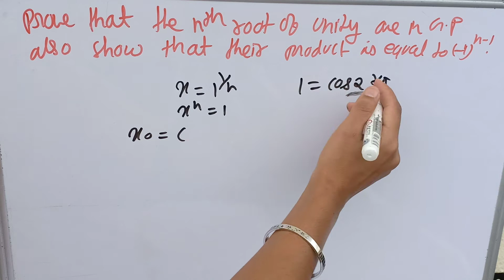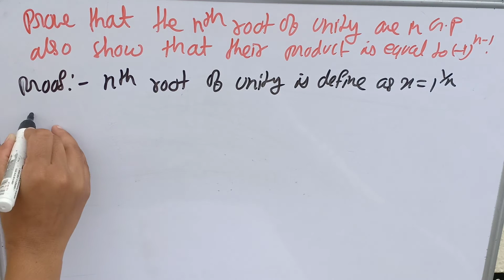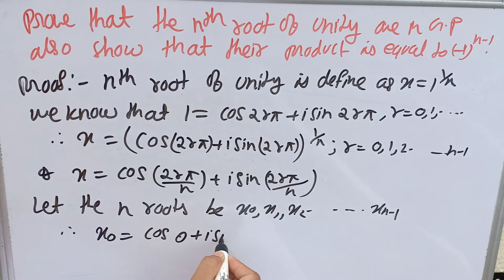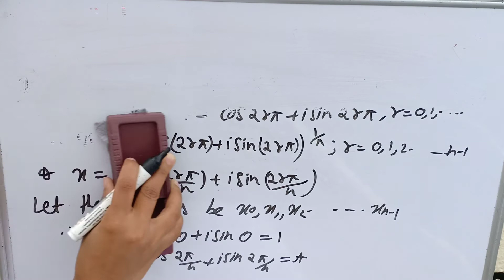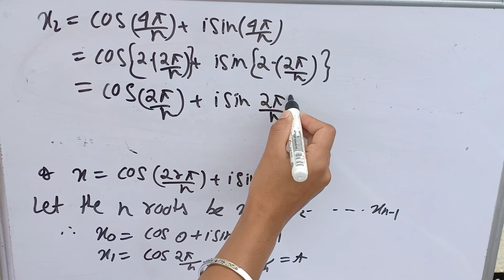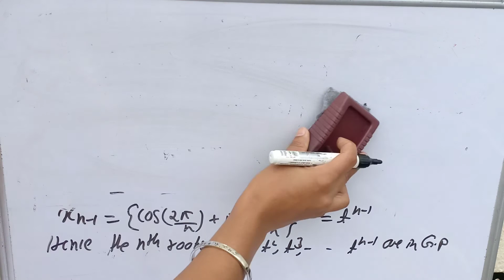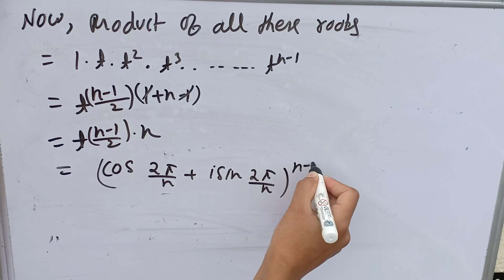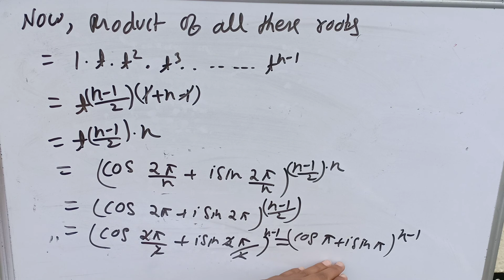De Movier's Theorem paper 2 || semester 1 Class 7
Prove That The n^th Root Of Unity Are In GP Also Show That Their Products Is Equal To (-1)^1/n

Topic Search:-
de moivre's theorem
theorem,de moivres theorem
demoivres theorem
demoivre's theorem
devoivr's theorem in hindi
de moivre theorem
using de moivre's theorem
de moivre’s theorem
de moivre's theorem complex numbers
de-moivre's theorem in hindi
de moivre's theorem and nth roots
de moivers theorem
moivres theorem
inter de moivres theorem
de moivre's theorem proof
de moivre's theorem complex number